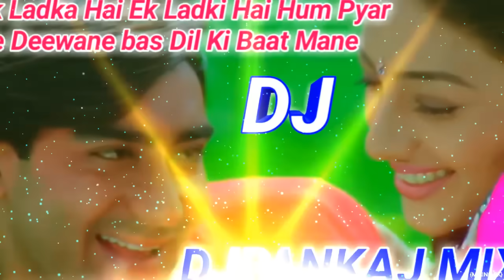Ek Ladka Hai Ek Ladki Hai Hum Pyar Ke Deewane bas Dil Ki Baat Mane DJ Remix song DJ Pankaj mix